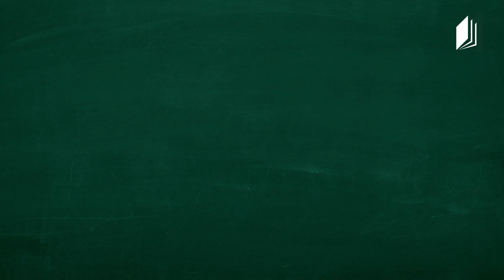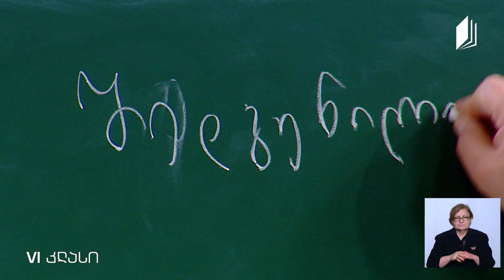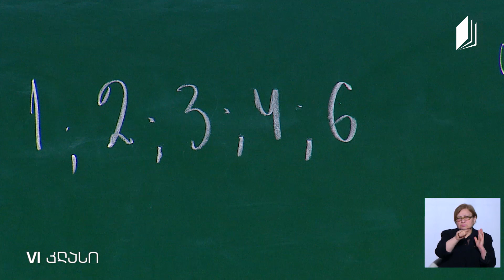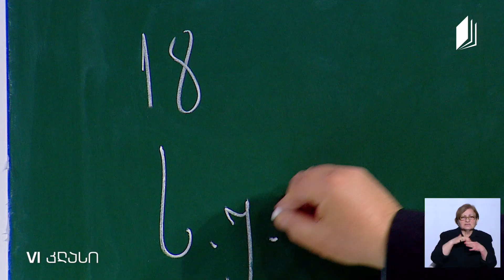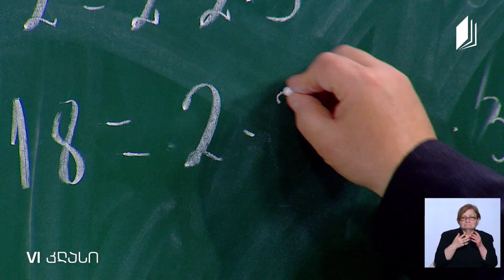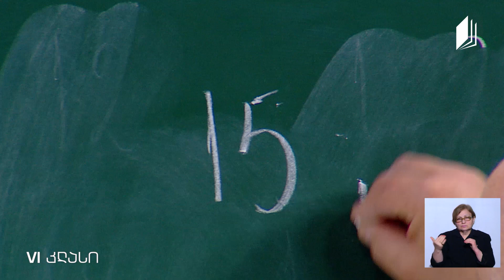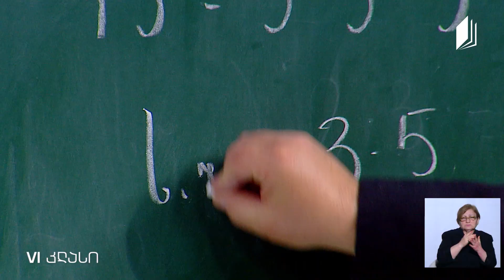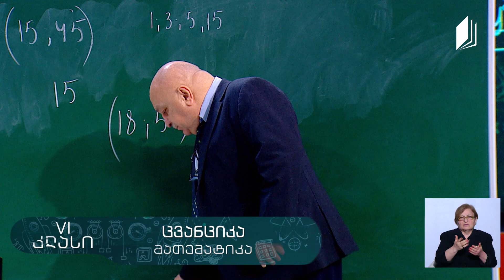მათემატიკა, VI კლასი - საერთო უდიდესი გამყოფი - 21 აპრილი, 2020